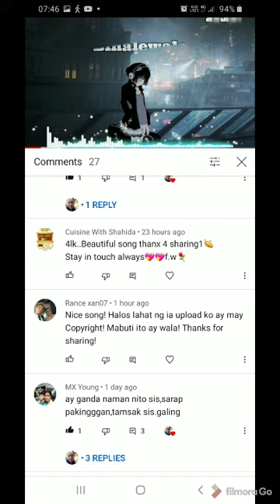Chicken Mashly (Arabic Food)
RICE
BOIL THE RICE FOR FIVE MINUTES
BEFORE PLACING ON TOP OF THE
CHICKEN

CHICKPEAS
BIOL WITH IN 10 MINUTES IN LOW FIRE

1
PUT ONION WITH CHICKPEA

2
CHICKEN -

3
POTATO

4
ONION CHICKPEAS

5
RICE

6
PUT THE CARDAMOM AND SAFRAN ADD 3 TBSP WATER

7
COOK WIT IN 2 HOURS LOW FIRE

HOPE YOU LIKE IT THIS RECIPE🥰😍🤩😘